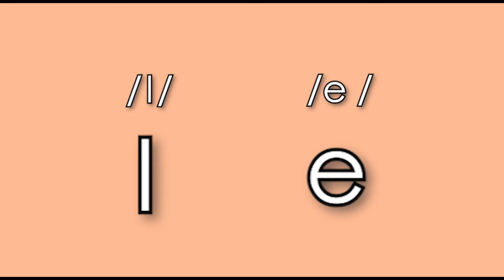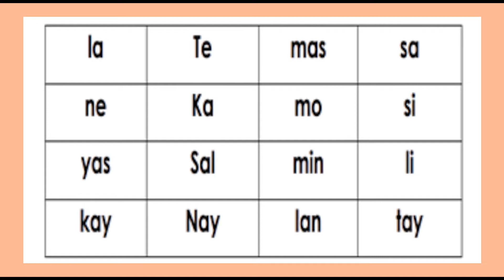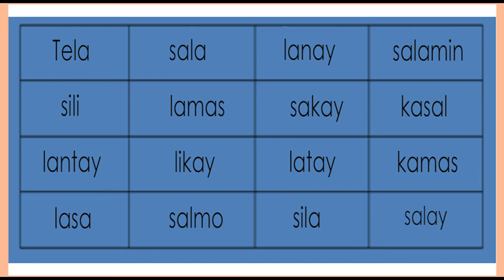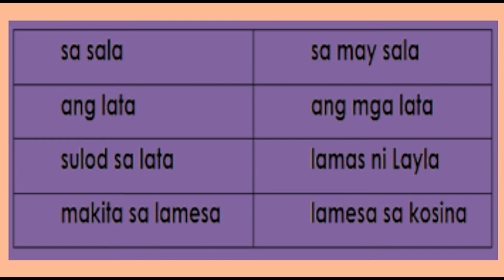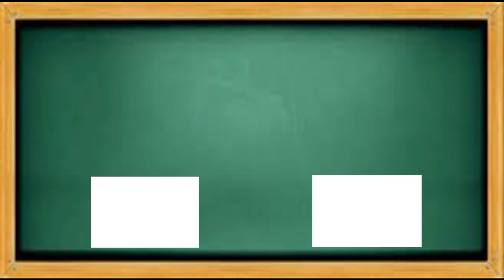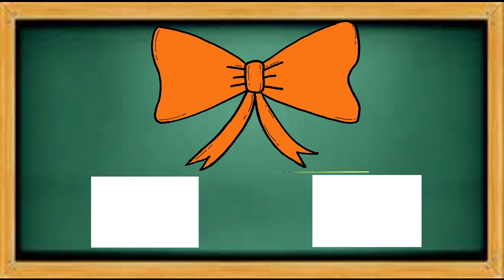Marungko Letrang LI - Day 2